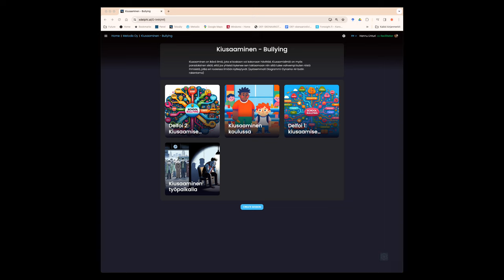xDelphi: kolmiportainen hierarkkinen rakenne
xDelphi-ohjelmiston rakenne koostuu kolmesta tasosta, jotka ovat tila, projekti ja istunto eli kysely (esimerkkipaneeli Koulukiusaaminen)